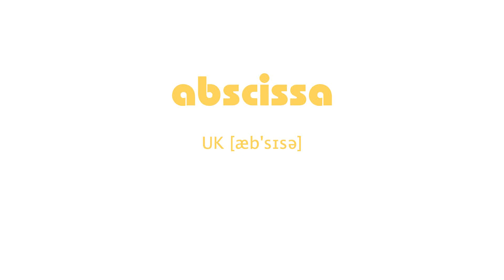How to Pronounce abscissa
How to Pronounce abscissa with UK
English Phonetic UK [æb'sɪsə]